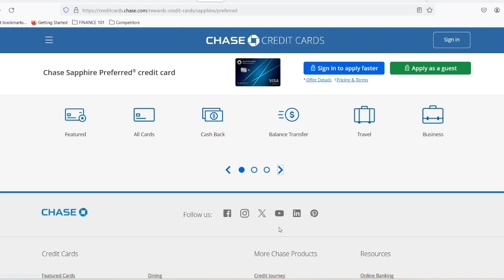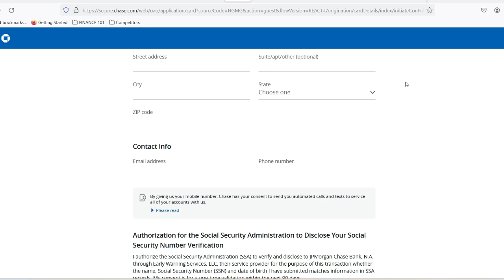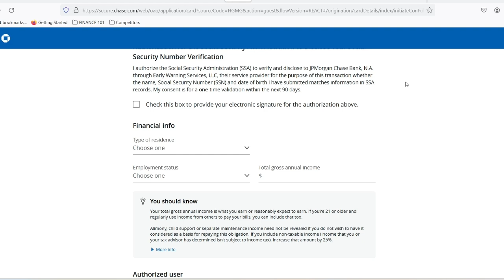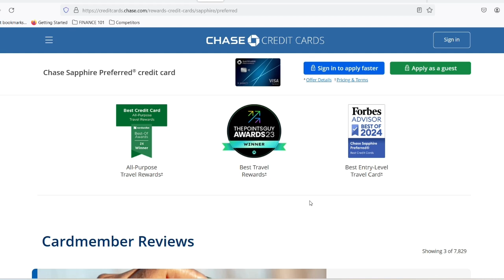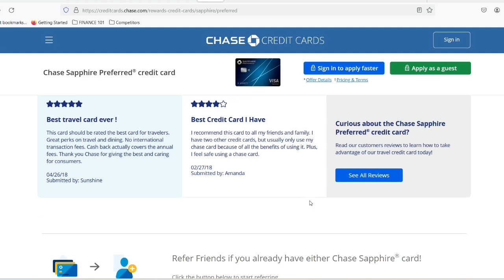What airline works with Chase Sapphire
In this amazing video, we talk about What airline works with Chase Sapphire